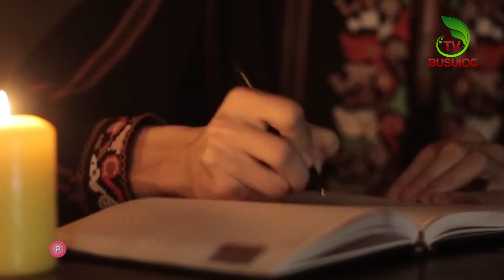Gabriel Nebunu, majorat plin de surprize | Beaumonde